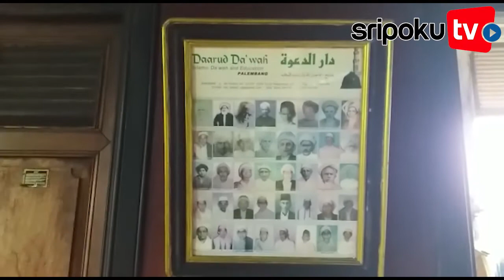Kampung Bingen, Jejak Sejarah Budaya Tempo Dulu yang Butuh Sentuhan Destinasi Wisata ke-77 Palembang